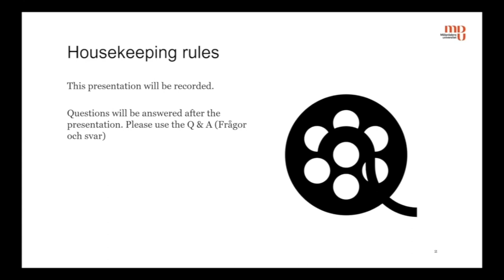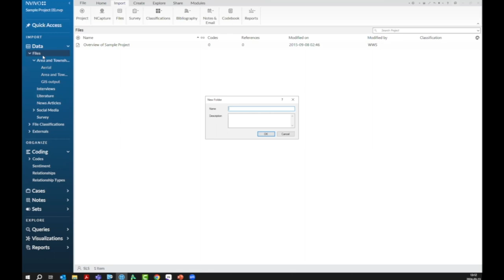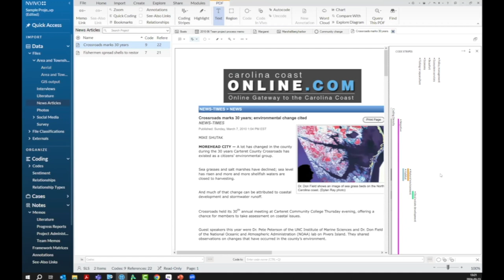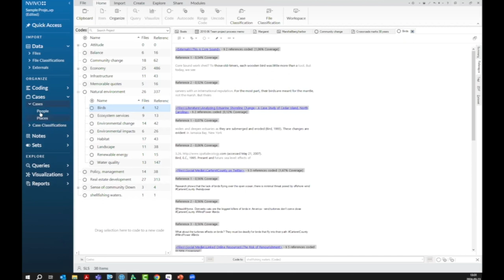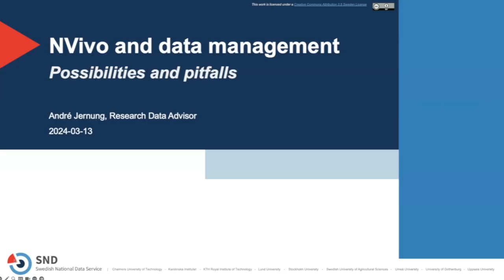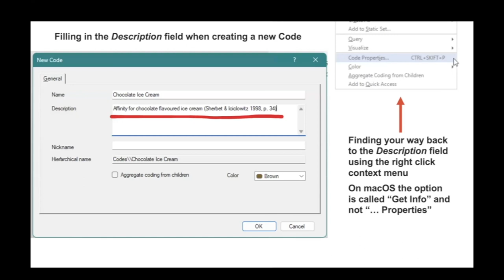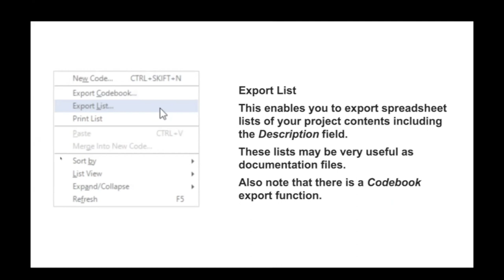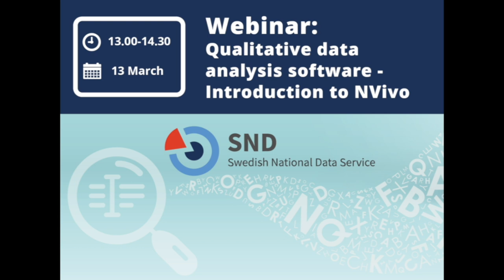Webinar: Qualitative data analysis software – introduction to NVivo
Welcome to our webinar for researchers working with qualitative data. In this session, we will cover:
* Basic introduction to NVivo: Understand the fundamental functions, structure and teminology of the software.
* Analysis: Learn how to perform analyses of your qualitative data effectively.
* Possibilities and pitfalls: Explore the potential applications of NVivo while discussing common mistakes and pitfalls to avoid.

Featured presenters:
Sara Landerdahl Stridsberg, Librarian at Mälardalen University.
André Jernung, Research Data Advisor at the Swedish National Data Service.